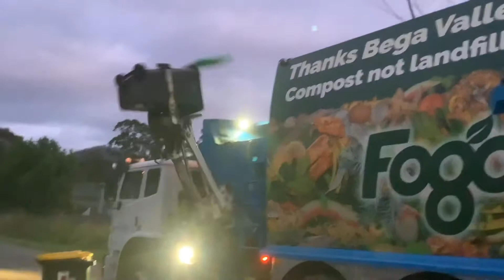BVSC Early Morning Greens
massive thanks to the driver for always being okay with me filming! enjoy the video